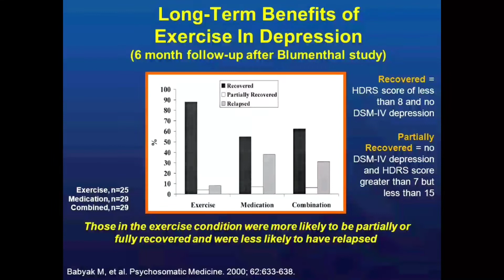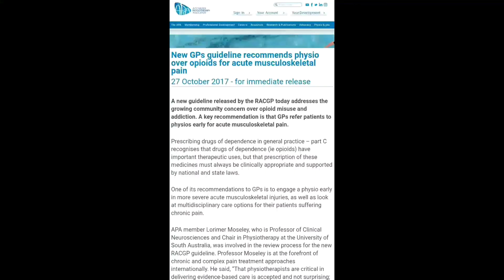Exercise v/s Medicine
Some facts about exercise over medicines.Exercise as Medicine..